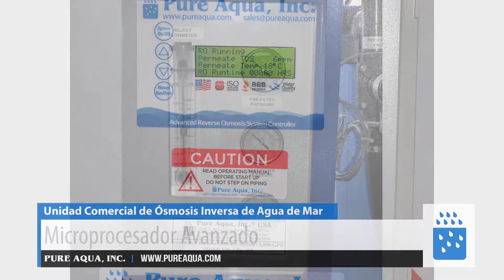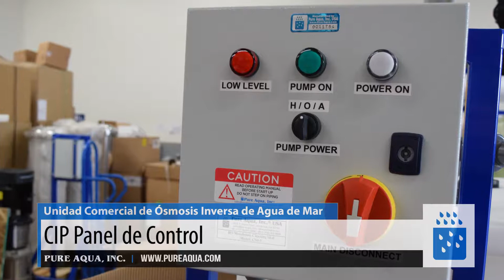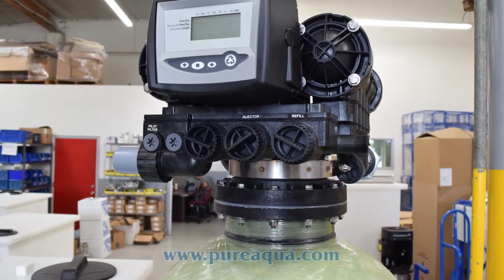Unidad Comercial de Ósmosis Inversa de Agua de Mar Islas Bermudas 3,800 GPD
Aplicación: Agua Potable

Pure Aqua diseña sistemas de tratamiento de agua para la purificación en todo el mundo. Un sistema comercial de ósmosis inversa de agua de mar fue enviado para una empresa en las islas Bermudas para desalación de agua de mar. El sistema está diseñado para producir 3,800 galones de agua por día.

Características:

• Filtro Multimedia
• Filtros de 5 y 25 Micrones
• Micropocesador Avanzado
• Bomba de Grundfos
• Medidores de Flujo

Para obtener más información, por favor haga clic aquí.